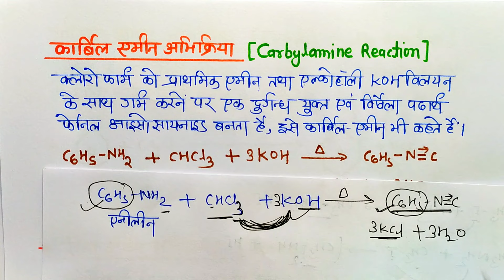12th Chemistry Imp Reaction | Imp Question 12th Chemistry Mp Board / महत्वपूर्ण अभिक्रियाएं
12th Chemistry Official Model Paper | 12th Chemistry Model Paper Mp Board | Model Paper 2024 Mp Board

12th Chemistry Imp Question | Imp Question 12th Chemistry Mp Board 2024
Chemistry Ki taiyari kaise karen
Imp questions Chemistry class-12th
12th Chemistry Imp Question
Imp questions 12th Chemistry
Chemistry Imp Question
mp Board Phy imp questions.
mp Board class-12th Chemistry question
Chemistry question mp Board
mp Board class-12th Chemistry mp Board

class-12th Chemistry
Class-12th Chemistry ncert
Chemistry Ncert